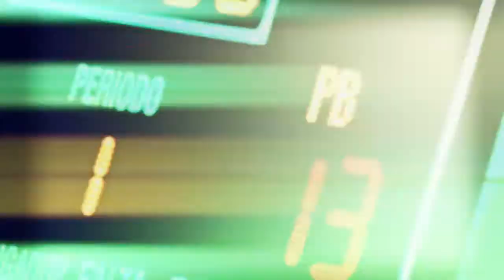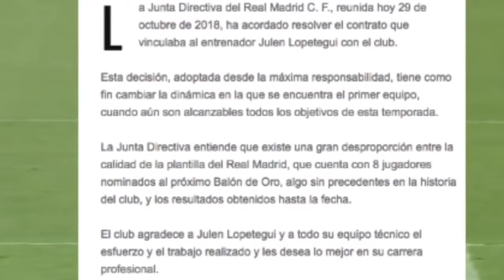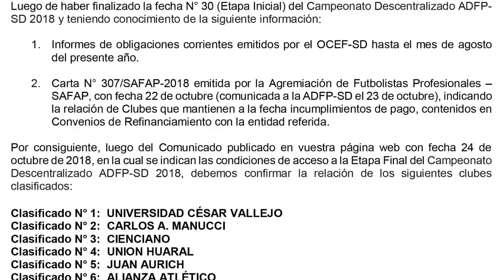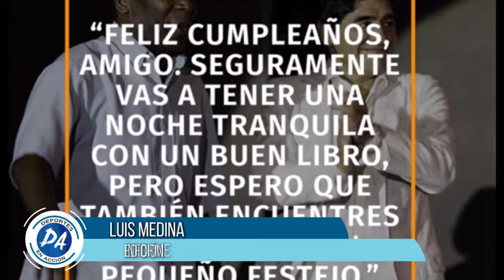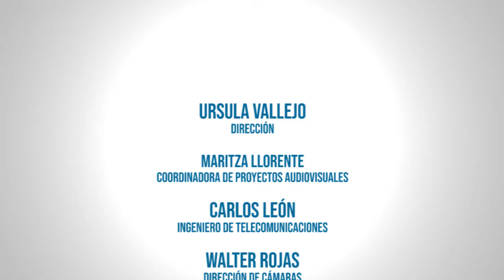Deportes En Acción 77: Resumen 10ma. fecha Torneo Clausura. Entrevista a Diana Bazalar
Conducción: Francisco Fernández
Panelista: Javier Reátegui

Resumen de la décima fecha del Torneo clausura. Actuación destacada de peruanos en el exterior. Entrevista a Diana Bazalar, atleta peruana.